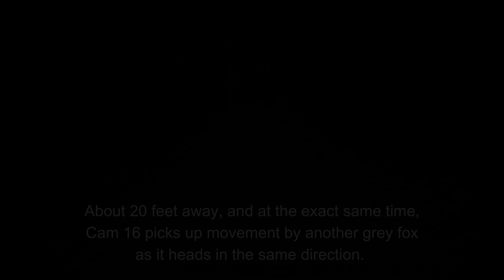Barre Wildlife Watcher Episode 26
Family Friendly Trail Camera videos from northern Barre, Massachusetts.
See deer, bobcats, moose, coyotes, skunks, raccoons, foxes, owls, rabbits, fishers, and more...with on-screen commentary. This week: Trike, the three-legged coyote is back!